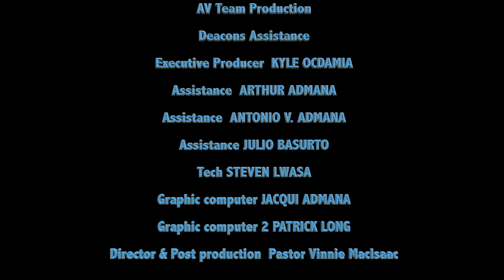Who Is Like The Lord Prasie Mix!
Who Is Like the Lord
Blessed Assurance